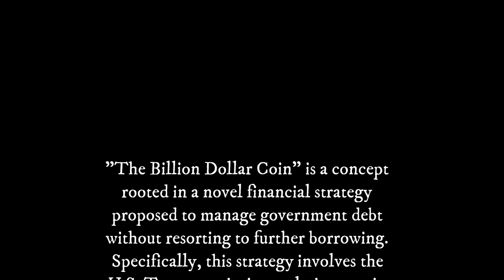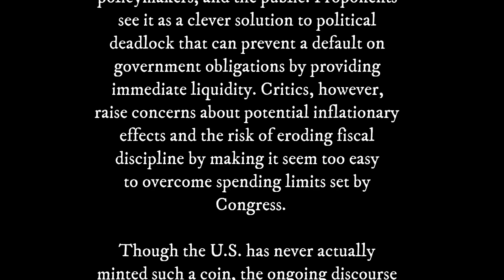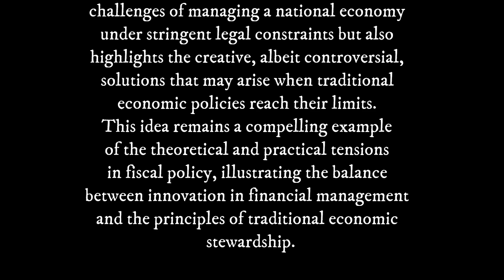The Billion Dollar Coin: A 3 Minute Summary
Welcome to Snap Summaries, where we provide concise summaries for busy individuals seeking personal growth and productivity hacks! In this video, we'll be sharing a quick and engaging 3-minute summary on the intriguing concept of "The Billion Dollar Coin". If you're fascinated by unique financial strategies and government fiscal policies, this summary is tailor-made for you!

Summary:
Explore the creative financial concept of "The Billion Dollar Coin", a hypothetical strategy proposed to manage government debt without additional borrowing. Learn how the U.S. could theoretically mint a platinum coin with an enormous face value to avoid exceeding the debt ceiling, thus averting a fiscal crisis without issuing new debt. This video delves into the legality, potential economic impacts, and the political debates surrounding this unprecedented monetary proposal.

✅ Key Takeaways:
1️⃣ Understand the legal loophole that allows minting coins of any denomination.
2️⃣ Grasp the potential economic implications of introducing a high-value coin.
3️⃣ Explore the political and public reactions to this unconventional debt management strategy.
4️⃣ Consider the broader impacts on fiscal policy and monetary stability.
5️⃣ Evaluate the practicality and ethical considerations of using such a financial tool.

Whether you're a student of economics, a policy enthusiast, or simply curious about innovative government solutions, "The Billion Dollar Coin" offers a fascinating glimpse into the complexities of modern fiscal strategies. Don't miss this opportunity to gain insights into one of the most creative yet controversial ideas in public finance!

* Audio produced with the assistance of AI Text-To-Speech